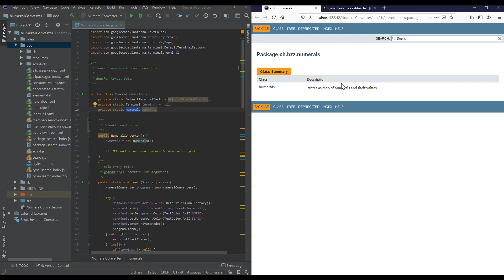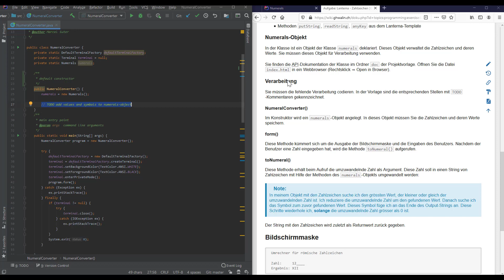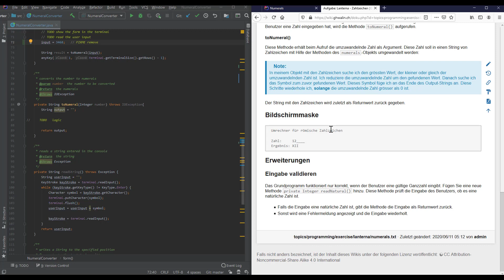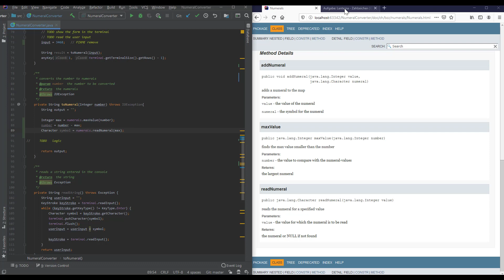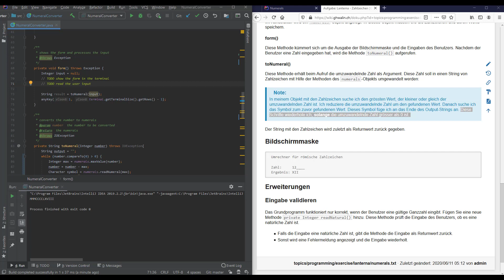LanternaNumerals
Ich löse die Aufgabe zur Umwandlung einer Zahl in römische Zahlzeichen.